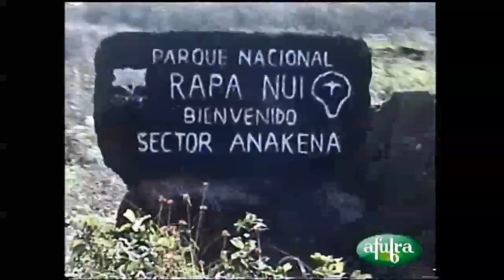Viajante Luis Cláudio visita Rapa Nui, a famosa Ilha de Páscoa, no Chile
A Ilha de Páscoa, território chileno, é uma ilha vulcânica remota na Polinésia.

Seu nome original é Rapa Nui.

Ela é famosa por seus sítios arqueológicos, que incluem as quase 900 estátuas monumentais chamadas moais, criadas pelos habitantes durante os séculos XIII a XVI.

Os moais são figuras humanas esculpidas com cabeças gigantes que, muitas vezes, ficam sobre enormes pedestais de pedra, chamados ahus.